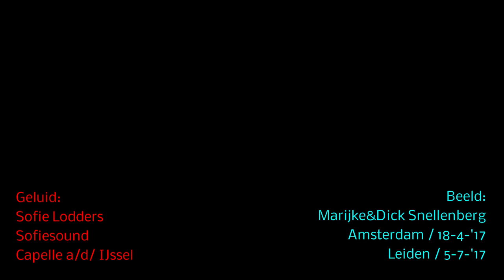LIVE [HD] Bach concerto for 4 Pianos in a minor BWV 1065 by Rondane Kwartet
Concerto in a minor, BWV 1065 performed by Rondane Quartet ( Petra van Oort, Laura Sandee, Robert Lambermont en Daphne Keune ). Accompanied by students from the Royal Conservatoire The Hague and HKU Utrechts Conservatorium. Conductor Peter Csuka.
Concert April 18, 2017. Church De Duif, Amsterdam.

01:09 Allegro
05:32 Largo
08:16 Allegro
11:50 Applaus+Credits